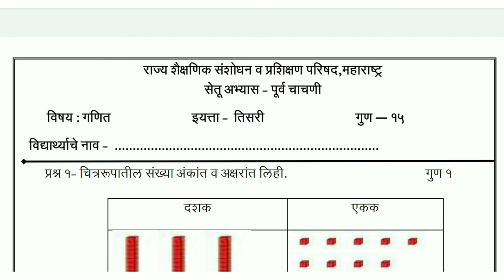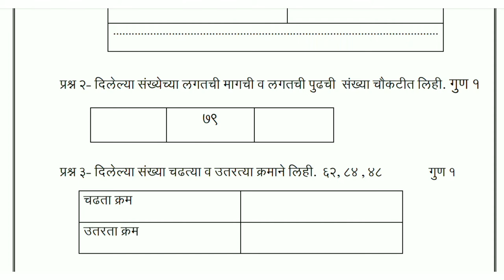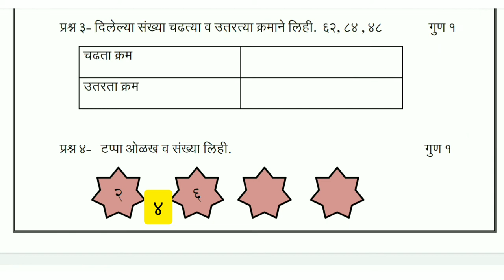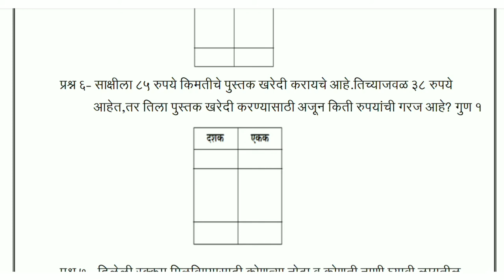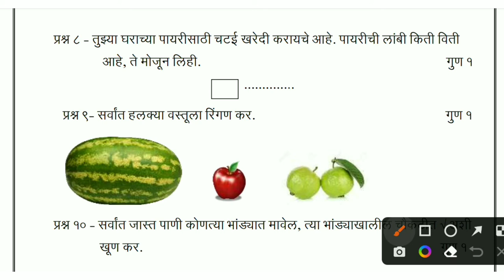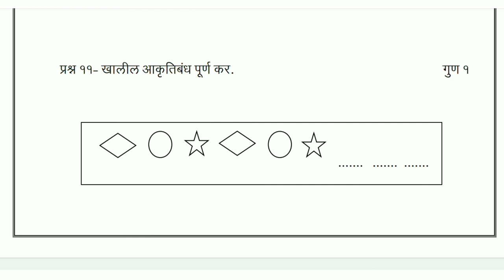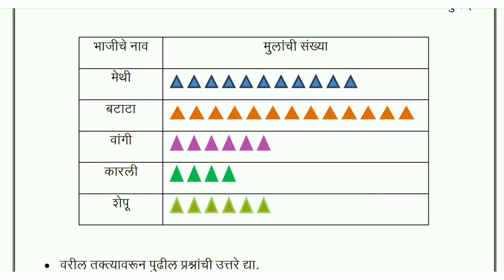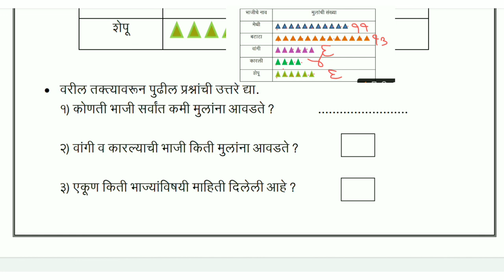सेतू अभ्यास / bridge course🌹 इयत्ता तिसरी सेतू🌺 2022-23 पूर्व चाचणी गणित # pretest 3th प्रश्न उत्तरे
# setu Abhay2022-23
# bridge Setucourse2022-23
# iyatta TeesriSetu Abhyas Ganit
# bridge course yathath Teesri Ganit
# सेतू अभ्यास 2022 -23
# ब्रिज कोर्स 2022- 23
# इयत्ता तिसरी सेतू अभ्यास गणित
# इयत्ता तिसरी ब्रिज कोर्स गणित
सेतू अभ्यास दुसरी इंग्रजी
setu dusari english
सेतु पूर्व चाचणी इयत्ता तिसरी मराठी
# ब्रिज कोर्स पेपर टेस्ट क्लास टू / bridge course paper test class 2
# Setu Abhyas purv chashni 2022
# इयत्ता तिसरी सेतू अभ्यास पूर्व चाचणी 2022
# सेतू अभ्यास पूर्व चाचणी दुसरी मराठी
# bridge course Class 2 pretest
# Sethu Abhyas purv chashni Teesri
# best study with Sunita
# बेस्ट स्टडी विथ सुनिता
# महाराष्ट्र स्टेट बोर्ड
# Maharashtra State Board
# Setu Abhyas
सेतू अभ्यासक्रम